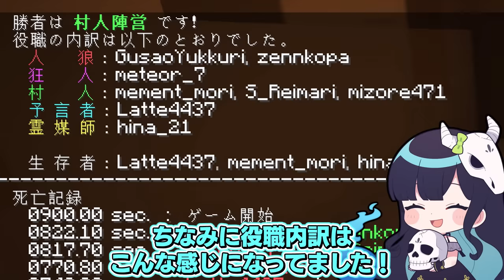【マイクラ人狼】みんなで疑心暗鬼で騙し合う！めめ村マイクラ人狼 - 総集編１-【ゆっくり実況】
ついに総集編をあげれるまでに
動画作ったのだと思うと感慨深いですね💀

7:3くらいで挙げてます～🌌

AmongUs/Fall guys/マリオカート/Gartic Phone/マインクラフト 等がメインです。

ED曲：
ー－－－－－－－
Sorry (feat.Matsuki) / ALL BGM CHANNEL
ー－－－－－－－－